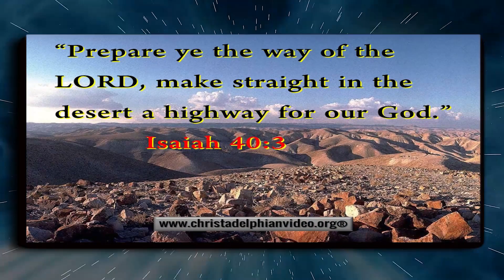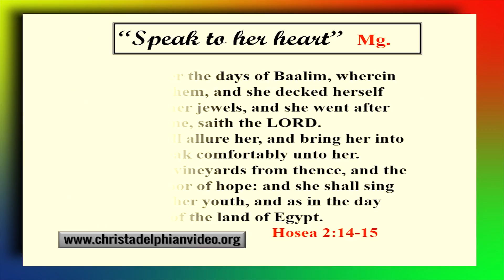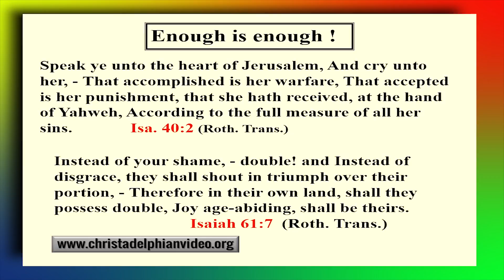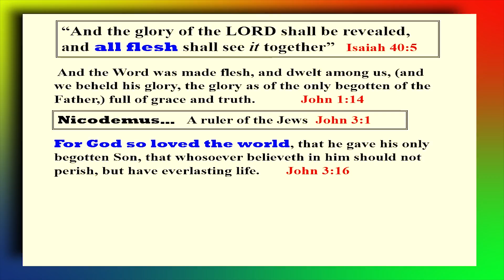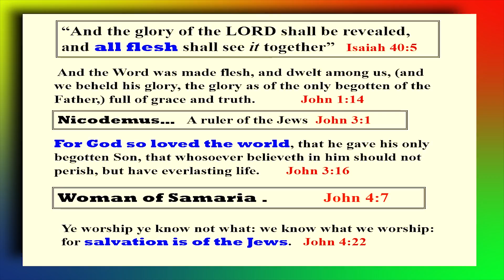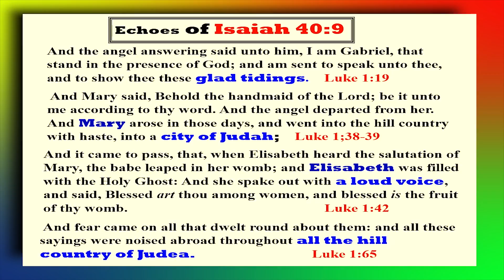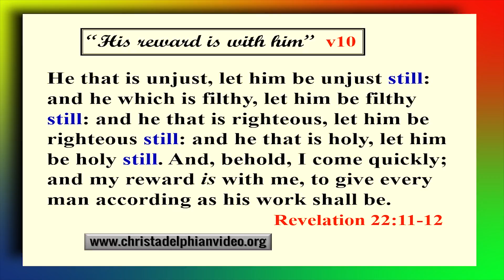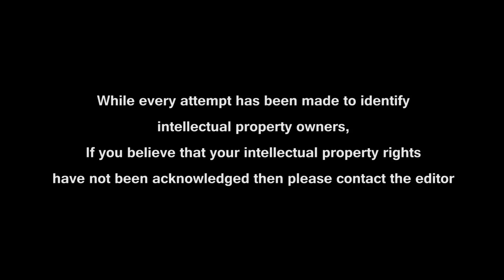The Prophet Isaiah Study Part 5 'The VOICE' Isaiah 40 vs 1-11